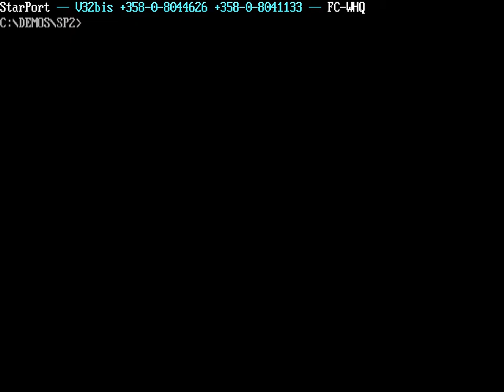Future Crew - StarPort BBS Intro II (1993) | 60fps | HD1080p60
StarPort BBS Intro II by Future Crew.  This intro almost defies belief when you realize the executable is only 1993 bytes (you could print it on a single page)!  Even more unbelievable, they apparently had to pad it out to make it exactly 1993 bytes, to match the year.  Download links below if interested...

This capture was made by DOSBox, which is proving to be quite capable of running a variety of DOS games and demos.  The default configuration of DOSBox worked fine.

At no point was the video or audio ever converted to analog and back again.  Direct digital capture via the emulator.  Everything was kept in uncompressed RGB and PCM audio right up until making the final MP4s.  So crisp it makes your eyes hurt a little :-P  by which I'm referring to just how clearly you can make out the low resolution used in those days.  The original capture was 70 frames per second so you're not quite seeing the real thing, but if you're viewing this at at least 480p you are at least seeing every single pixel.  Getting this to look right  wasn't that difficult, converted the framerate to 59.94, then increased the resolution to the nearest 4K multiples of the original resolution using nearest pixel (to preserve the authentic chunkiness), then did a lanczos resize to 2880x2160 to correct the aspect ratio.  For this upload I then halved the resolution (YouTube limitation for 60 fps).  Looking at other YouTube postings of this and other demos, I don't see others putting in quite this much attention to detail... ;-)

And, if you want a copy without YouTube compression artifacts (quite noticeable in some scenes), you can get high quality MP4s here: